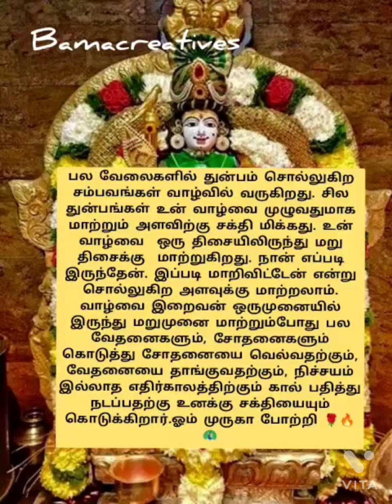🔥🦚🌹சில துன்பங்கள் உன் வாழ்வை முழுவதுமாக மாற்றும் அளவுக்கு சக்தி உடையது 🦚🔥🌺